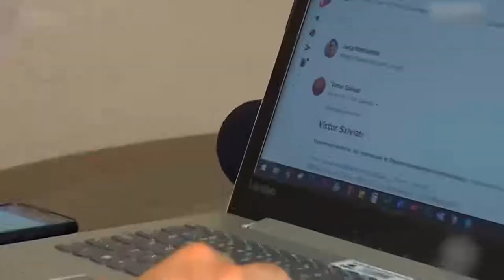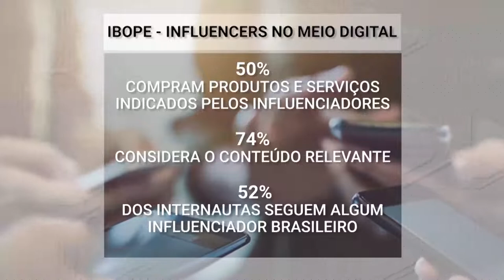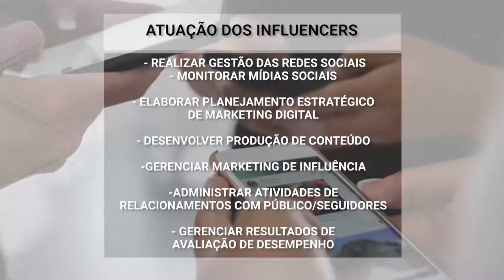Influencers buscam consolidação de trabalho na internet